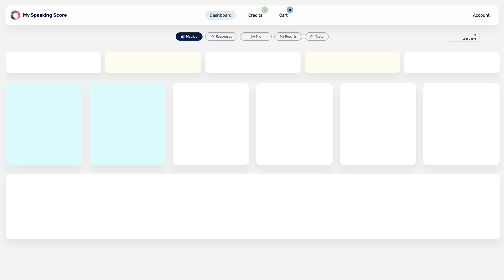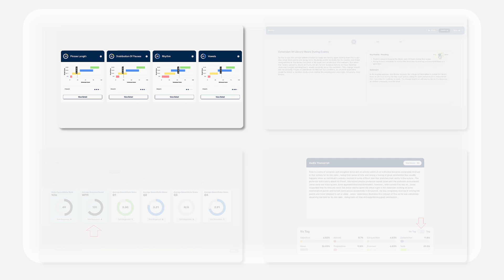How to Register for a FREE Account on My Speaking Score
My Speaking Score makes registration super easy:

2. click Register
3. answer a few questions
4. start practicing

Watch your KPIs grow as you feed it more SpeechRater data (and be sure to check out your free tests AI Assist lets you break all the test rules!)